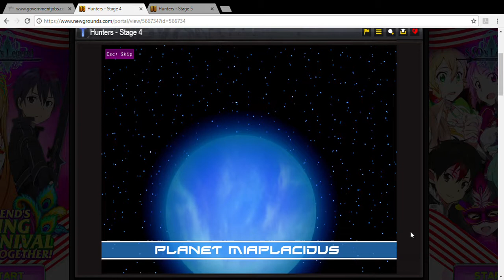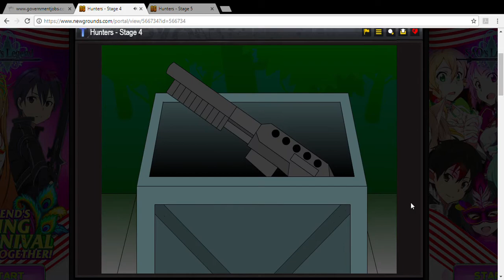Hunters: Stage 4 part 1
In which Carina explores a jungle and fights a ninja. A ninja who, unfortunately, causes the game to lag and me to stop recording only 7 minutes into the stage.